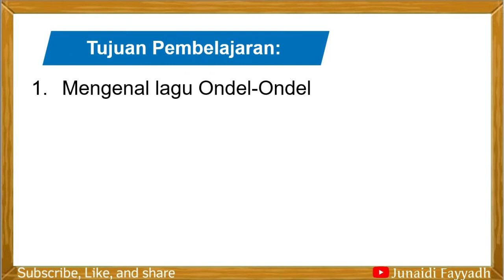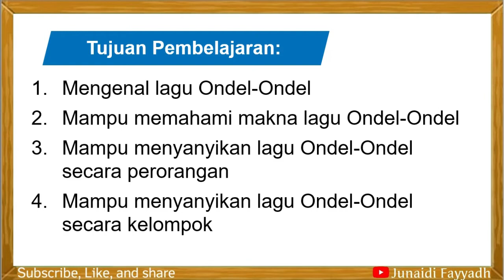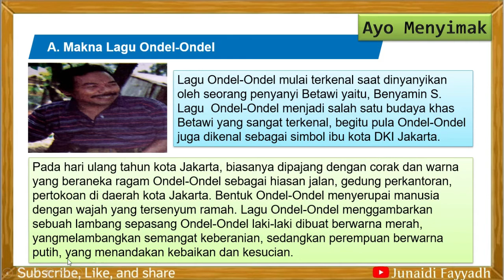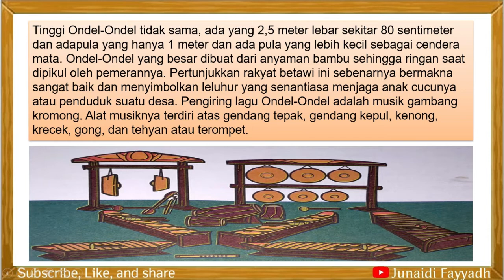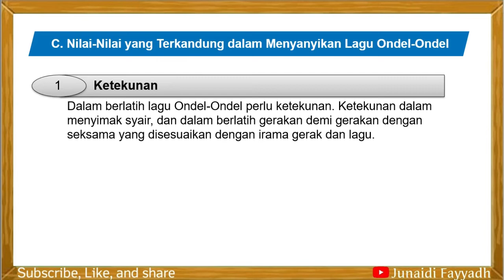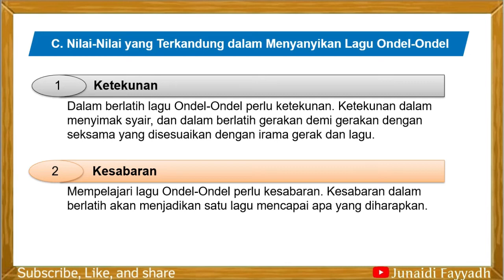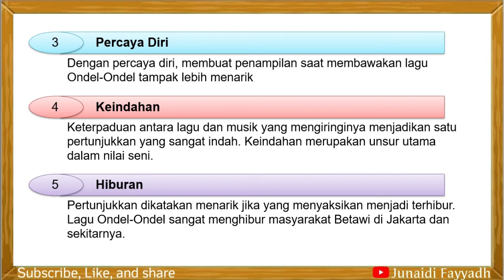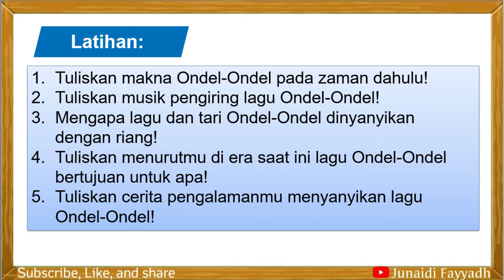Bab I PLBJ Lagu Ondel Ondel Kelas 6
my channel.!!

kali ini saya buat video Bab I PLBJ Lagu Ondel-Ondel Kelas 6 SD